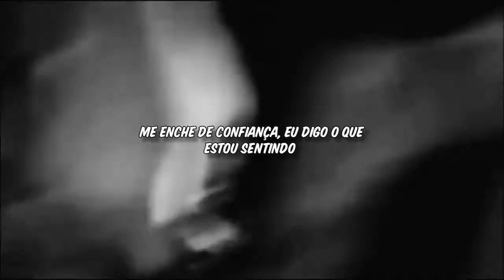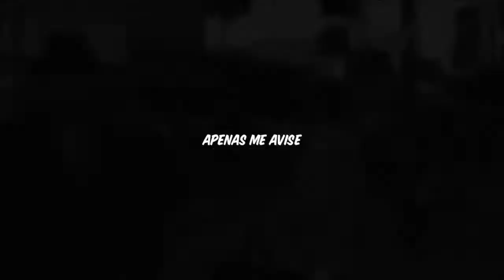Shawn Mendes, Justin Bieber - Monster (tradução) - (Justin Pov)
este video não julga nem apoia o comportamento do Justin no passado, pessoas mudam, evoluem e amadurecem.